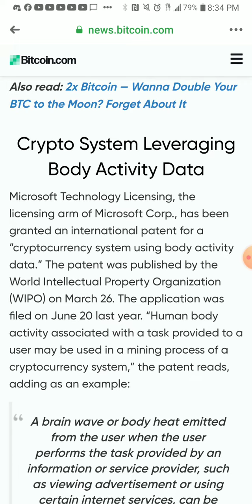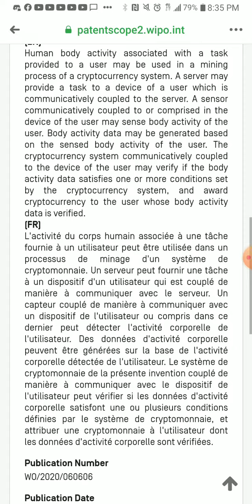US Patent 060606